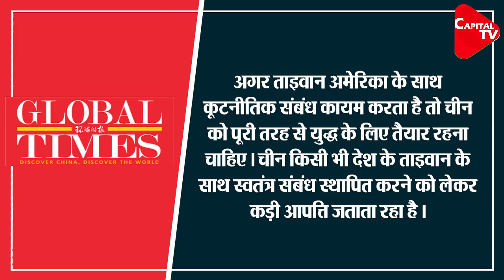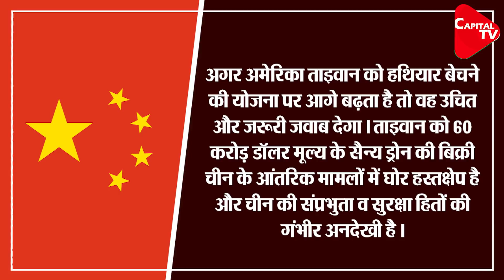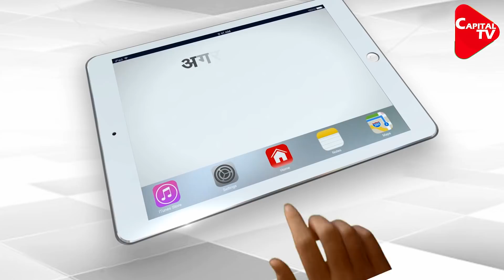US Support For Taiwan And Tibet, Angering China | Capital TV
China expressed anger after US President Donald Trump signed into law measures to further bolster support for Taiwan and Tibet. China has watched with growing alarm as the United States has stepped up it's backing for Chinese-claimed Taiwan and its criticism of Beijing's rule in remote Tibet, further straining a relationship under intense pressure over trade, human rights, and other issues.